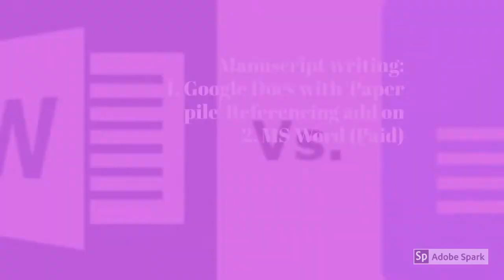Best Software for every Step in Research.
Video Explaining Best Software for every Step in Research. Data collection, entry, analysis and manuscript writing tools are Given in this video.